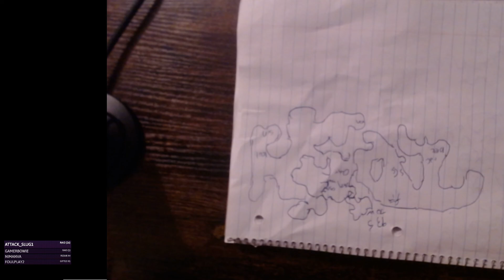Dragon Warrior Randomizer (Dragon Quest) - Go Mode at 13!?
Is It a Jet? Is it a Nightmare? Yes.